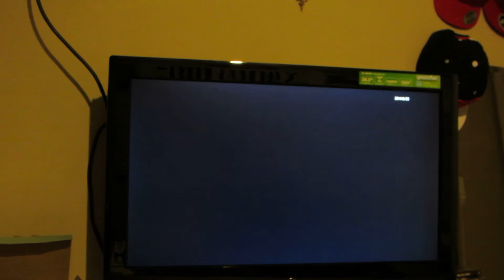Black Ops 2 Multiplayer Gameplay #1 - Team Deathmatch (Commentary)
Black Ops 2 Multiplayer Gameplay #1- Team Deathmatch